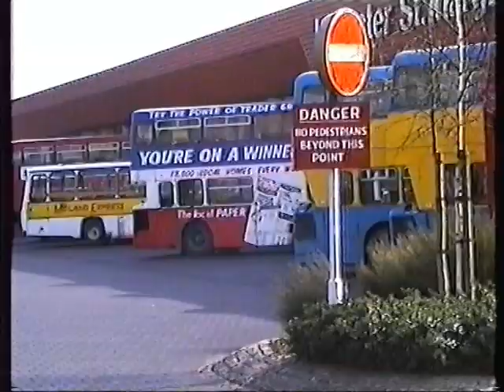Busflix After the Act vol 1